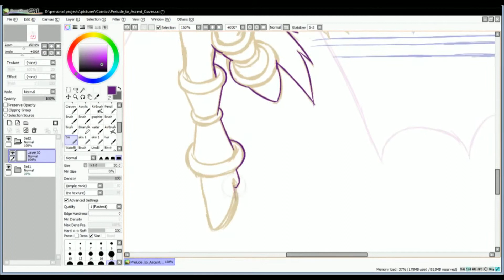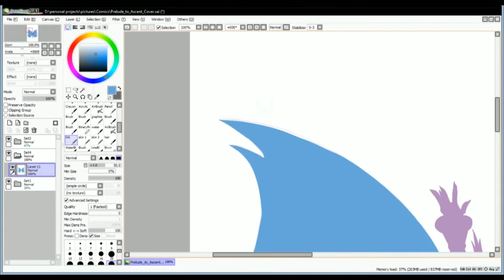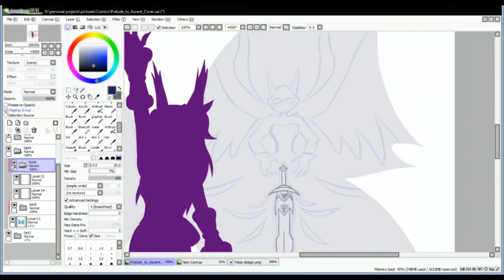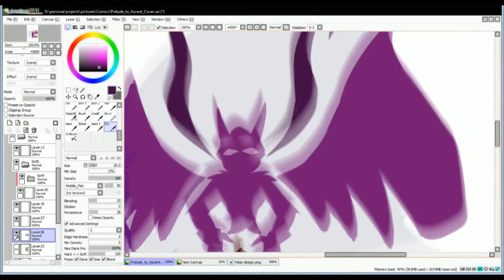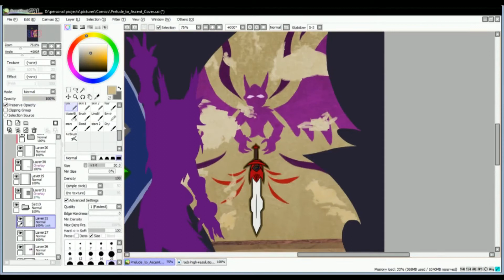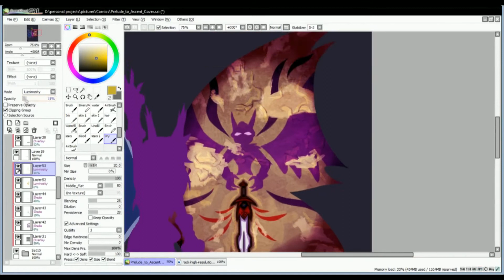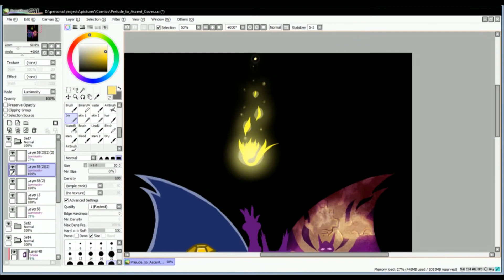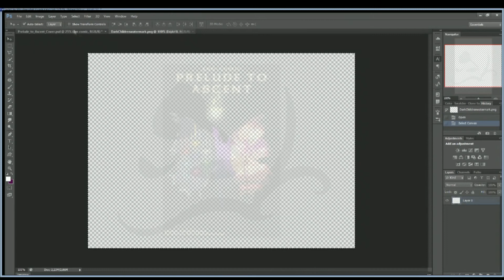The beginning of "Prelude to Ascent" (Speedpaint + voiceover)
The people I'm thankful for getting this far too would be:

Secluded Demiurge for helping to edit and polish the script, as well as lining and coloring:

This has been long coming and while it's still nerveracking to say the least that I get to showcase the very first pages of the fan-comic dedicated both to Dark Children project and Sonic franchise and the reasons to why I've always loved it despite its rough edges.

I'm really happy with how the cover turned out, and while the prologue still could have been done better, it was a much needed starting ground where all the bondaries and experiments were made to establish how to work with both panels and backgrounds, which were the vital points to work with and find that golden center of working on it faster without dropping quality and not overworking myself with it.

Now, for a quick clarification, I did mention that it took me a year to finish the prologue. Technically that is true as it took me about this long to finish its visualization. Obviously it took longer (WAY longer) to script through even halfway point of the plot, so in its own way you could say that the serious part kicked in indeed just a little more than a year ago.

I apologize for my pronounciation still be a horrendous feast with swallowing some of the words and sounds. That stuff is the reason I don't do much voiceover or acting LOL

Summary:

The story unfolds from the perspective of a young woman Kellie, who shapeshifted in strange circumstances into a mobian and is seeking the knowledge of magic to return her true look. Born and raised in the isolated lands, she requires help from a group of friends: Amy, Tails, Knuckles, Cream and more - to understand Mobius' world better and get one step closer to her primary goal. Unfortunately, nothing's bound to go as smoothly as it is hoped to: the mad scientist Dr. Eggman has set his plans to take over the world in motion and is on the way to realizing them; mysterious creatures are roaming around, spreading further chaos and an unknown to everyone disease that is slowly immobilizing everyone infected, and the main hero of Mobius, Sonic, is nowhere to be seen near danger. Throughout the whole journey of unraveling mysteries and searching for her own path, Kellie learns the true value of friendship and trust within the said world as she starts forming strong bonds she runs into on her way and settles on shaping herself as a person she wants them to see in her rather than what she finds herself being...

Dark Children is a dark fantasy project in works that covers the story of misfits that try to overcome their own demons with the obscure past of a fallen civilization haunting them.
Currently in works is a comic set up in a world within Sonic Universe, known by the title "Prelude to Ascent".